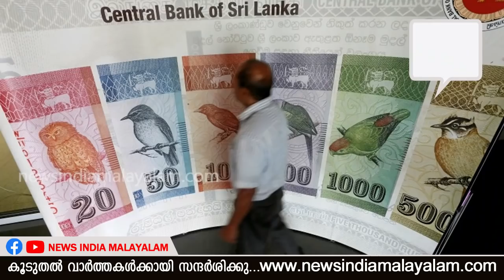ഇന്ത്യയുടെ നന്മയറിഞ്ഞ് അയൽ രാജ്യം | PM Narendra Modi | NEWS INDIA MALAYALAM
ഇതാണ് മോദിയുടെ ഇന്ത്യ ; സ്നേഹിച്ചാൽ ചങ്ക് പറിച്ച് നൽകും!; ഇന്ത്യയുടെ നന്മയറിഞ്ഞ് അയൽ രാജ്യം